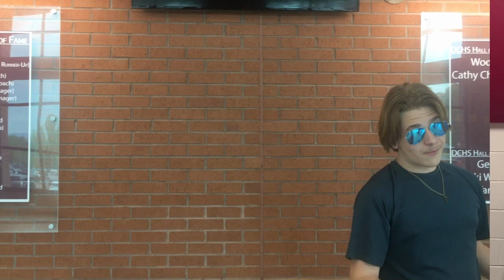Join Band at Dawson County Middle Part 1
Learning to play an instrument is the best decision you'll ever make!